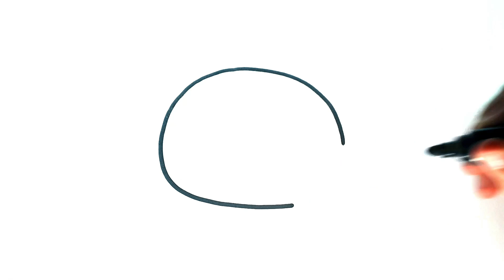ÇOK KOLAY!!! SEVİMLİ TAVŞAN ÇİZİMİ - KOLAY ÇİZİMLER- KOLAY TAVŞAN ÇİZİLİŞİ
Sevimli resim çizimleri
Kolay çizimler
Nazil çizilir
Sevimli çizimler
Resmi çizimi
እንዴት እንደሚሳል
كيف ترسم
Ինչպես նկարել
necə çəkmək
nola marraztu
কিভাবে আকে
як маляваць
kako crtati
как да рисувам
ಹೇಗೆ ಸೆಳೆಯುವುದು
com dibuixar
сурет салу
sa unsa nga paagi aron sa pagkalos
mmene kudzatunga
如何画
如何畫
nzira yekukwevera
කොහොමද අඳින්නේ
그리는 방법
kako nacrtati
çawa bikujin
hvordan man tegner
ako kresliť
kako narisati
Kiel desegni
kuidas joonistada
Paano Gumuhit
kuinka piirtää
como deseñar
sut i dynnu
როგორ დავხატოთ
איך לצייר
hogyan rajzolj
esi ise
ווי צו ציען
cara menggambar
描く方法
cara nggambar
របៀបគូរ
ວິທີການແຕ້ມ
duci
kā zīmēt
kaip piešti
wéi zeechnen
како да црташ
എങ്ങനെ വരയ്ക്കണം
kif tfassal
me pehea ki te utu
कसे काढावे
хэрхэн зурах
څنګه رسم
چطوری طراحی کنیم
jak narysować
ਕਿਵੇਂ ਖਿੱਚਣਾ ਹੈ
кантип тартат
cum să atragă
как нарисовать
le auala e faalatalata
Како цртати
ho hohela joang
ڪئين ٺاهيو
வரைவது எப்படி
jak kreslit
ఎలా గీయాలి
nasıl çizilir
як намалювати
indlela yokudweba
indlela ukudweba
Kolayçizimler
Çizim
Cizimdersi
Sanat
Çizimler
Nasil çiziler
Nazil yapilir
Hayvan çizimleri
Basit çizimleri
Çizim videolari
Kedi çizimleri
Hayvan çizimleri
Basit çizimleri
Kawaii çizimleri
Basit çizimler
Sevimli resim çizimleri
Sevimli çizimler